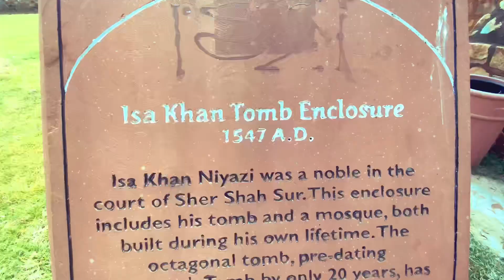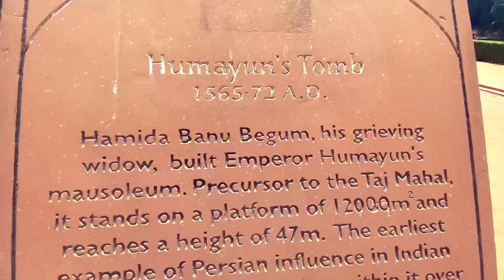150 कब्र है यहाँ 😱। हुमायूँ का मक़बरा दिल्ली । humayun tomb delhi | Delhi vlogs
150 कब्र है यहाँ 😱। हुमायूँ का मक़बरा दिल्ली । humayun  tomb delhi | Delhi vlogs | Aaqib Bilal Vlogs